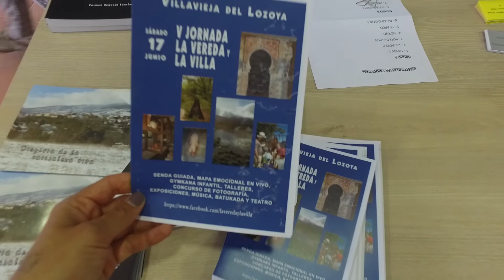Villavieja del Lozoya - V Jornada de la Vereda y la Villa 2017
V Jornada de la Vereda y la Villa 2017 de Villavieja del Lozoya, Madrid.